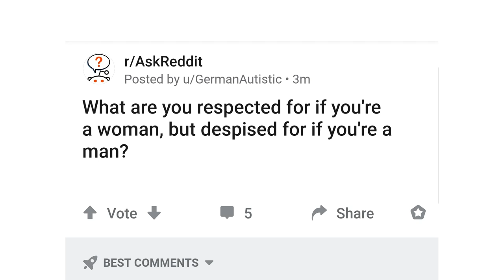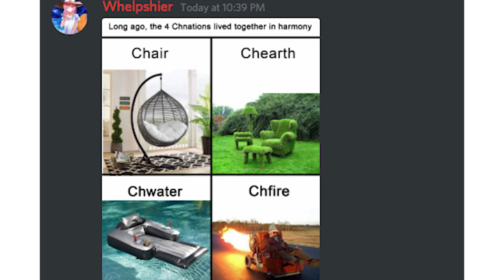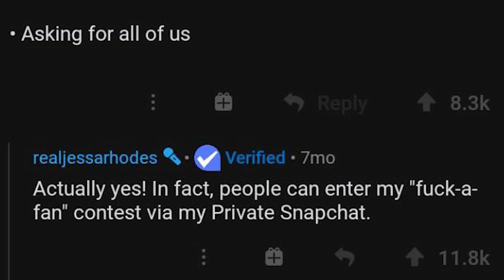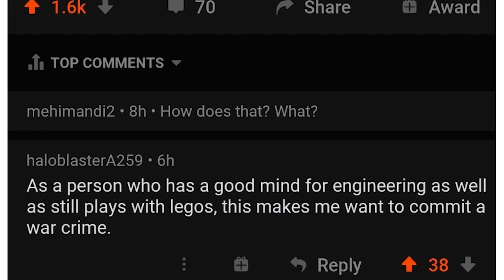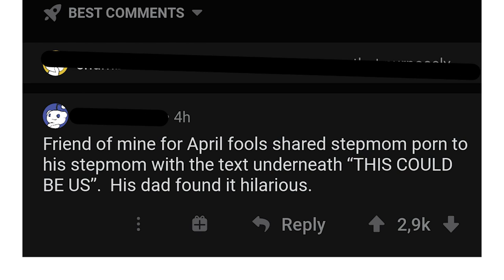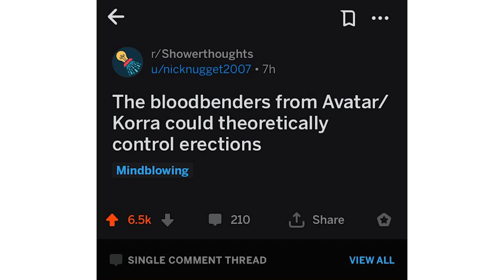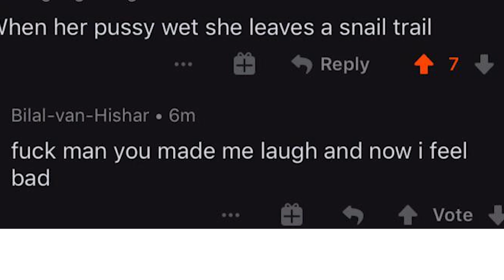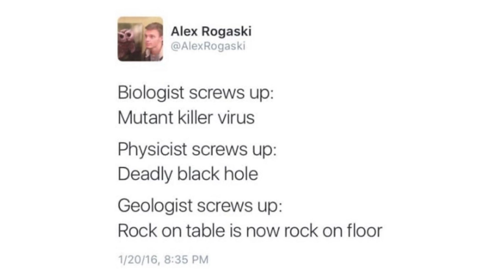r/CursedComments · oh my...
The best posts from the top of r/CursedComments on Reddit